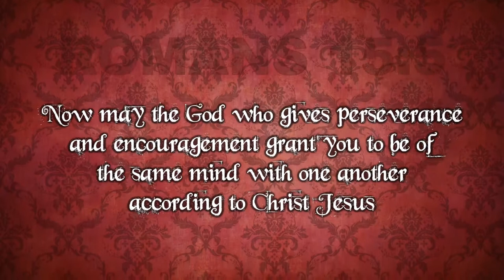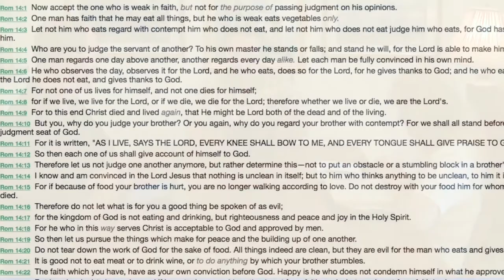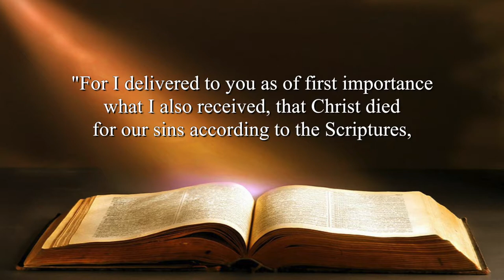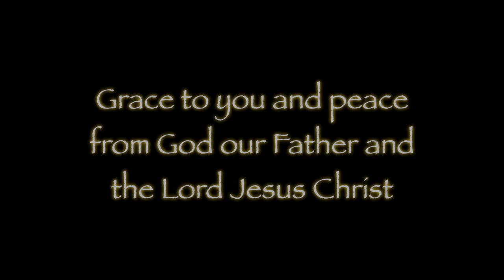One Mind, One Voice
When we are of the same mind, the mind of Christ, we will indeed, in one accord, lift that one voice to glorify the God and Father of Jesus. Our union will bring the most beautiful music that the world will ever know. It is time to do just that!